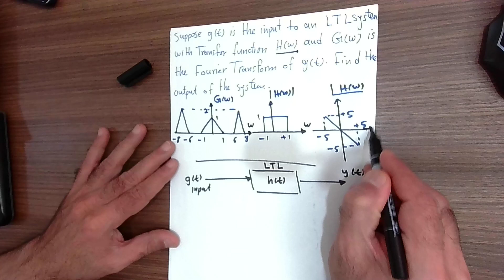نماذج أسئلة امتحانية: تطبيقات تحويل فوريير